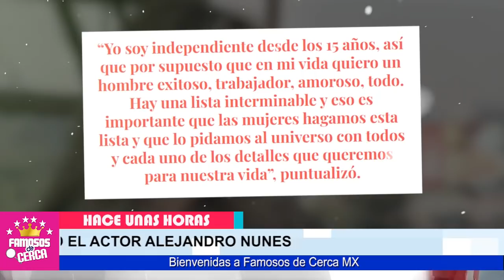😱📌 Geraldine Bazan 𝗥𝗢𝗠𝗣𝗘 𝗖𝗢𝗡 𝗟𝗨𝗜𝗦 𝗠𝗨𝗥𝗜𝗟𝗟𝗢 / Para Iniciar Romance con 𝗔𝗟𝗘𝗝𝗔𝗡𝗗𝗥𝗢 𝗡𝗢𝗡𝗘𝗦 🥵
Geraldine Bazan termina con el empresario Luis Murillo Por aprovechado y Ahora Huele a Romance con este Guapo Actor de corona de Lagrimas.

 BIENVENIDOS!!!
chismes de farandula
escandalos
De primera mano
noticias
famosos mexicanos
mexico
el gordo y la flaca
estados unidos
farandula 2021
entretenimiento
farandula mexicana
chismes de famosos 2021
ventaneando
famosos
un nuevo dia
espectaculo
Hoy